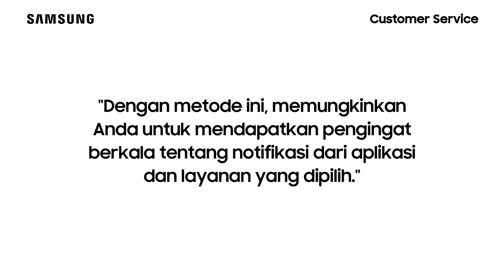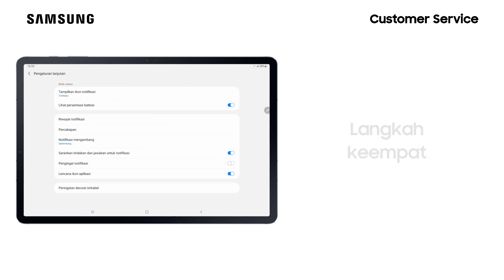Galaxy Tab S7 - Cara Mengaktifkan Pengingat Notifikasi